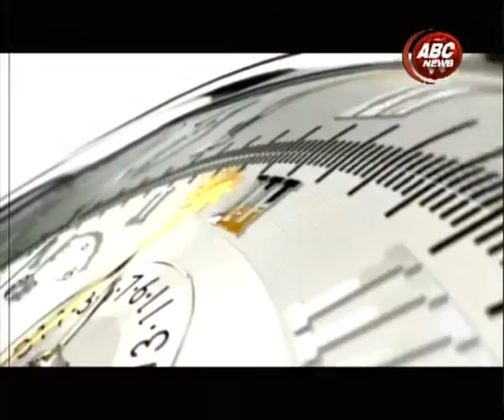Samaya Sandarbha with Ramkumar Bhandari by Danda Gurung, ABC NEWS, NEPAL